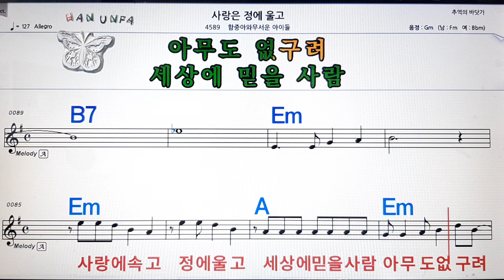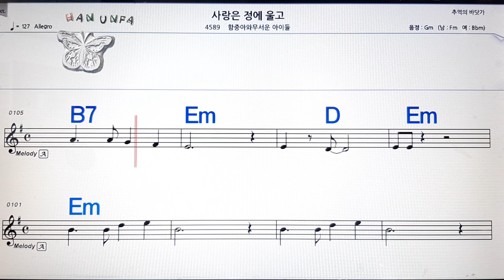사랑은 정에 울고/함중아 와 무서운 아이들💋노래방, 코드 큰 악보, 반주 가라오케, 가사💖Karaoke, Sheet Music, Chord, Lyrics , MR